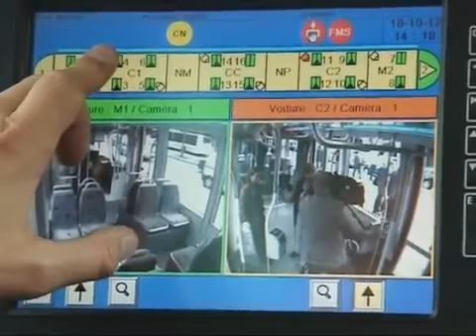Nouvelles Rames de Tramway.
Ce sont 10 rames de tramway de 43 mètres qui seront mis sur la ligne T3 qui va de "Gare Part-Dieu Villette"  à "Meyzieu Z.I" via "Vaulx-en-Velin - La Soie